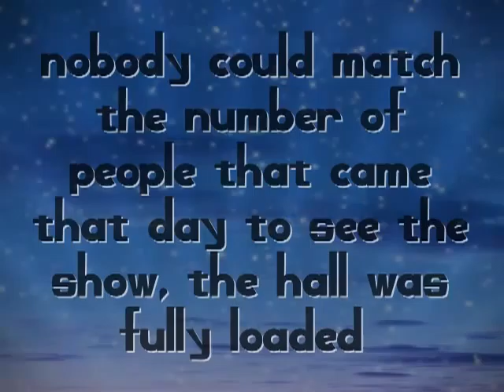wee willie harris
maybe the best show that day I recorded was done by Wee Willie Harris, I've seen him a few times prior and all shows were above average. But this day it was the best I saw him do, the hall we were in was full the crowd was pressing their way to the stage and Willie did his best! here you see 2 of his songs he did! This old ted showed the younger Teddyboy how to rock and roll! Bless you mate! I'll never forget this day!